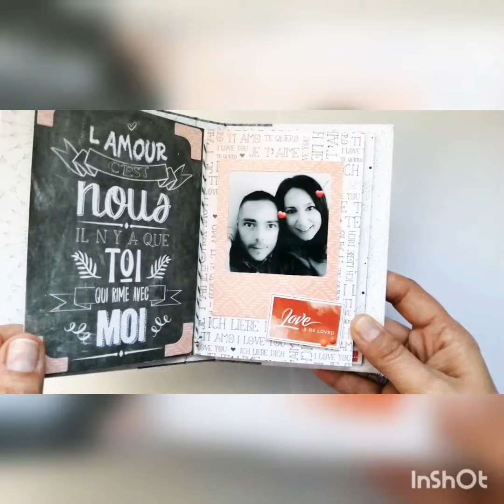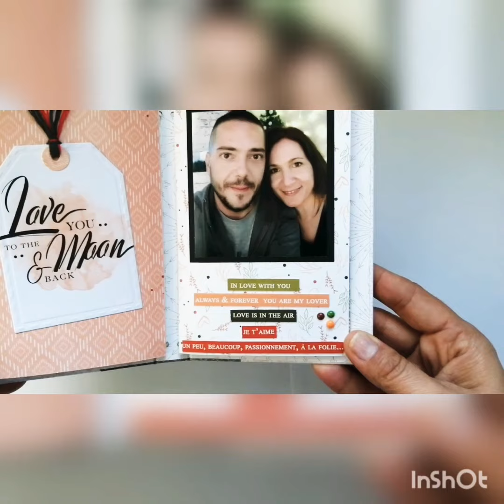Mini album collection "PLUME" de Mes P'tits Ciseaux